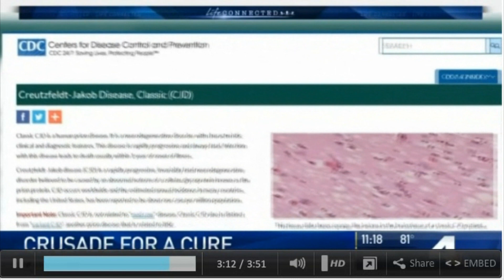Dr. Babak Kateb, President of World Brain Mapping Foundation Crusade for a Cure Interview NBC news